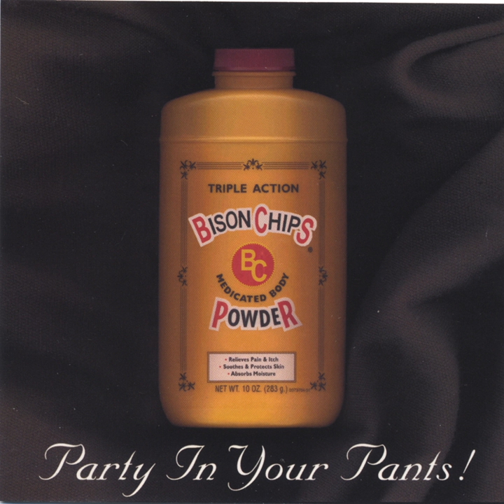Listen to the Music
Listen to the Music · The Bison Chips

Party In Your Pants